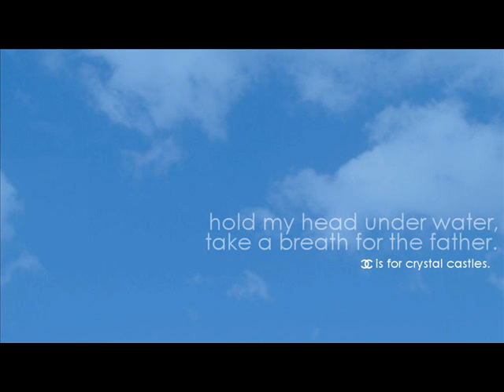crystal castles - baptism